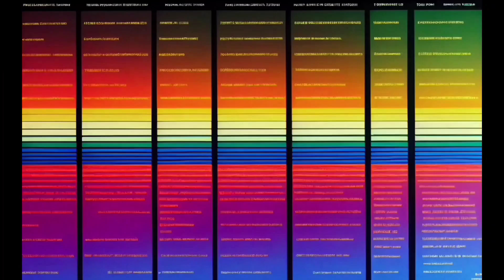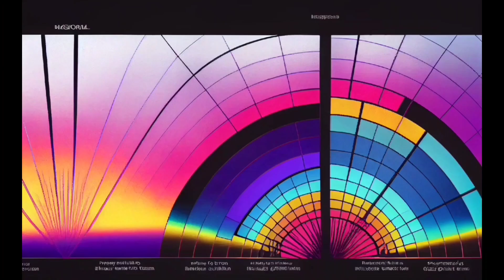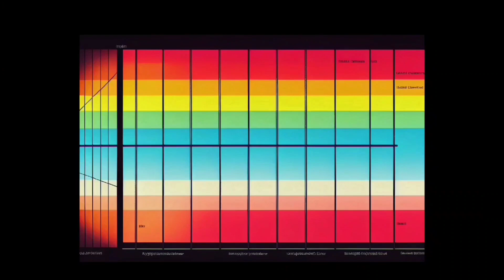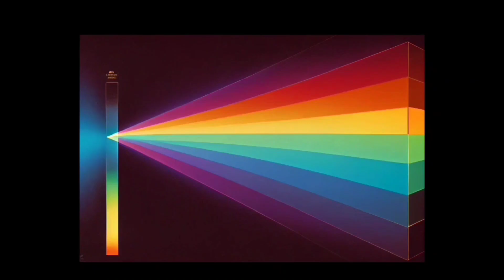Why is the Sky Blue? ChatGPT Script; Midjourney Art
ASMR while you sleep.  Everything you need to know about why the sky is blue.